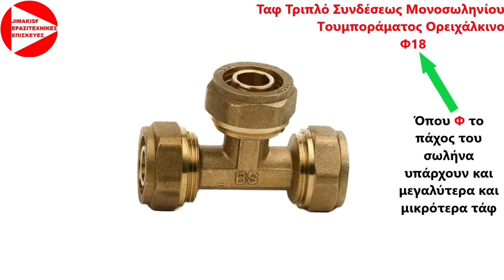Οδηγός σύνδεσης υδραυλικών εξαρτημάτων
τα υδραυλικά εξαρτήματα που παρουσιάζω στο βίντεο είναι τα ακόλουθα :
- Σωλήνας πολυαιθυλενίου μονοσωλήνιο Φ18 ή Φ16 όπου Φ το πάχος του σωλήνα υπάρχουν και μεγαλύτερα μονοσωλήνια απο αυτά που δείχνω
- Μαστός αρσενικός-αρσενικός ορειχάλκινος της μισής ίντσας
- Ταφ θηλυκό ορειχάλκινο της μισής ίντσας
- Μούφα θηλυκή ορειχάλκινη της μισής ίντσας
- Γωνία αρσενική - θηλυκή ορειχάλκινη της μισής ίντσας
- Μουφομαστός αρσενικός - θηλυκός ορειχάλκινος της μισής ίντσας
- Ρακόρ αρσενικό μονοσωληνίου τουμποράματος ορειχάλκινο Φ18 μισής ίντσας
- Ταφ τριπλό συνδέσεως μονοσωληνίου τουμποράματος ορειχάλκινο Φ18
- Ταφ θηλυκό μονοσωληνίου τουμποράματος ορειχάλκινο Φ18 της μισής ίντσας
- Γωνία θηλυκή - θηλυκή ορειχάλκινη της μισής ίντσας

Θεματικές ενότητες Βίντεο :

00:00 Εισαγωγή θέματος βίντεο
00:40 Πως ονομάζονται τα υδραυλικά εξαρτήματα
01:47 Μονοσωλήνιο και τα είδη του
02:44 Πώς συνδέω ένα μονοσωλήνιο
04:44 Σύνδεση εξαρτημάτων στο  μονοσωλήνιο
07:42 Πώς τοποθετώ τεφλόν στο σπείρωμα
10:03 Συνδέσεις υδραυλικών εξαρτημάτων μεταξύ τους
12:27 Υδραυλικός πίνακας

-- Εάν σας άρεσε το βίντεο μου κάνετε ένα Like

Αποποίηση ευθυνών :

1) Απαγορεύετε η παρακολούθηση των βίντεο μου από ανήλικα παιδιά κάτω των 18 ετών.

2) Οι γονείς είναι υπεύθυνοι εάν τα ανήλικα παιδιά τους παρακολουθούν βίντεο του καναλιού μου από λογαριασμό των γονέων.

3) Ως δημιουργός βίντεο δεν φέρω καμία ευθύνη για τυχόν βλάβες σε συσκευές που μπορεί να προκληθούν στην προσπάθεια σας να τις επισκευάσετε μόνοι σας βλέποντας τα βίντεο μου.

4) Εάν δεν είσαστε σίγουροι για το αποτέλεσμα της επισκευής μιας συσκευής που βλέπετε στο βίντεο πηγαίνετε την συσκευή σε μία αντιπροσωπεία ή ένα εξουσιοδοτημένο κατάστημα για να την επισκευάσουν.

5) Ως δημιουργός βίντεο δεν φέρω καμία ευθύνη σε περίπτωση που χτυπήσετε, τραυματίσετε κάποιο σημείο του σώματος σας ή εάν επέλθει ακρωτηριασμός ή θάνατος στην προσπάθεια σας να κάνετε το ίδιο με το περιεχόμενο των βίντεο μου.

6) Τα βίντεο μου είναι μόνο για θέαση και καθαρά για να εμπλουτίσετε τις γνώσεις σας εάν το χόμπι σας είναι και εσάς τα ηλεκτρολογικά, ηλεκτρονικά, υδραυλικά και γενικότερα εργασίες για φτιάξτο μόνος σου στο σπίτι σας.

7) Εάν δεν είσαστε σίγουροι για αυτό που κάνετε φωνάξτε έναν επαγγελματία
ηλεκτρολόγο ή υδραυλικό να το επισκευάσει.

Ευχαριστώ πολύ για την κατανόηση σας !!!